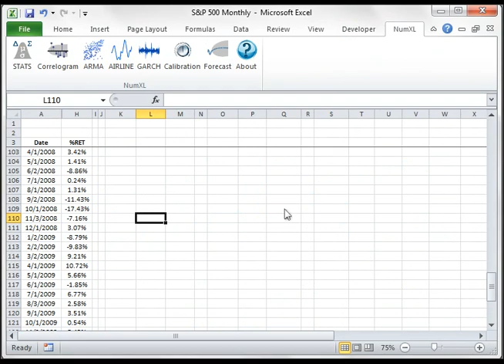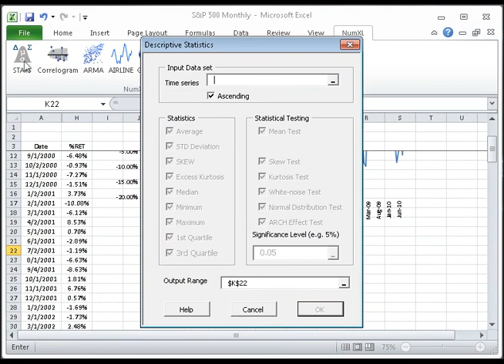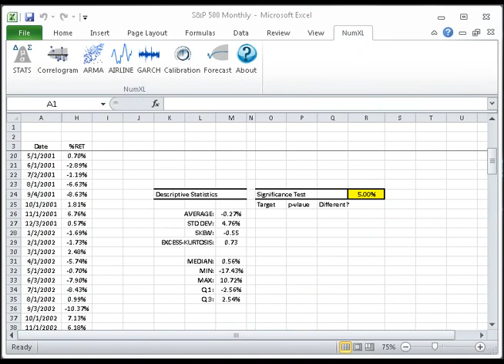Module 2 - Descriptive Statistics in Excel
Brief tutorial for calculating summary statistics in Excel using NumXL functions and wizards.